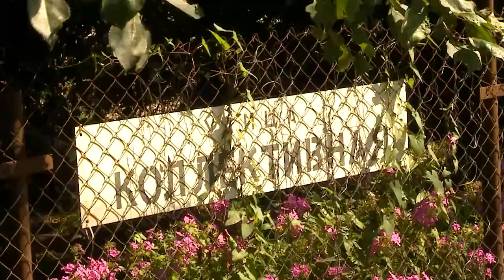В Мытищах прошла встреча с жителями дома 21 по ул. Коллективной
Очередная встреча с жителями прошла в Мытищах в рамках реализации программы «Умная коммуникация». Лидер общественного мнения Егор Феоктистов выслушал вопросы мытищинцев, проживающих по адресу Коллективная, 21. (12+)